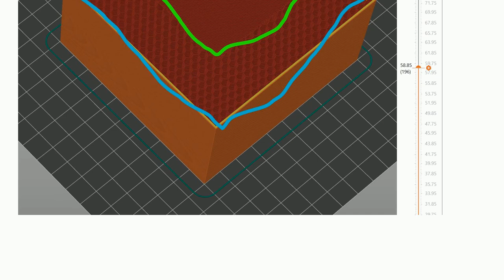3dprinting: Define PrusaSlicer infill modifiers in STL/3MF?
Define PrusaSlicer infill modifiers in STL/3MF?

A special thanks goes out to the awesome community

  cad 3d-design infill stl prusaslicer